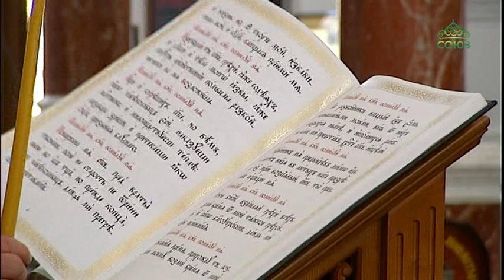Правящий архиерей Екатеринбургской митрополии совершил постриг насельников Верхотурской обители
Правящий архиерей Екатеринбургской митрополии совершил постриг насельников Верхотурской мужской обители. Рукоположения состоялись в среду пятой седмицы Великого поста после того, как митрополит Екатеринбургский и Верхотурский Кирилл совершил Литургию Преждеосвященных Даров в Крестовоздвиженском соборе Свято-Николаевского Верхотурского мужского монастыря.